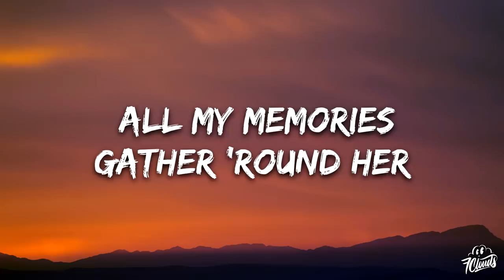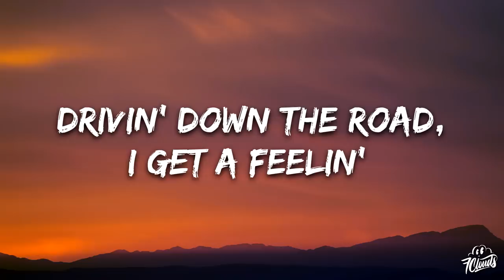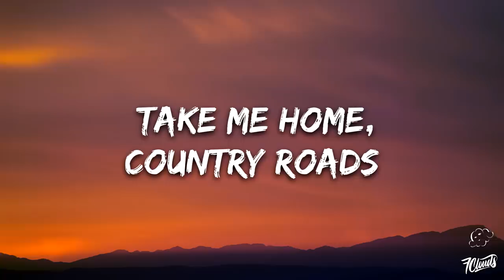John Denver - Take Me Home, Country Roads (Lyrics)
🎤 Lyrics: John Denver - Take Me Home, Country Roads

[Bridge]
Driving down the road, I get a feeling